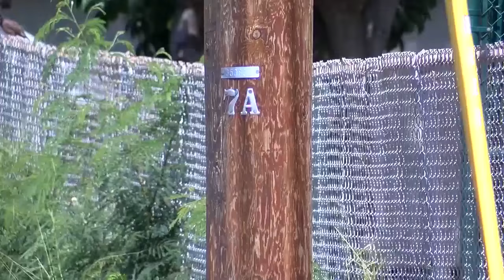Over 1,000 Maui fire survivors planning to sue Kamehameha Schools, state and utility companies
The attorneys for more than 1,000 Maui fire survivors believe they know exactly where the first flames broke out.